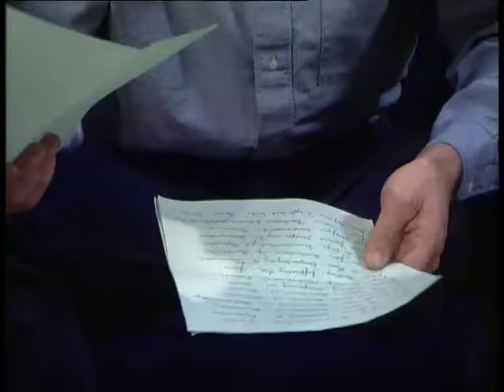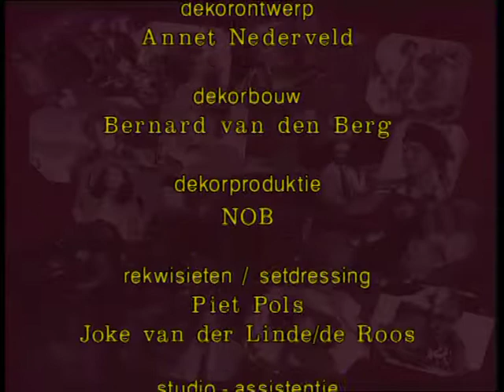GTST - seizoen 1 aflevering 143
Riens klanten keren hem de rug toe. Een ondoordachte opmerking van Arnie brengt bij Henny een heftige reactie teweeg. Linda's pogingen om er weer bovenop te komen lijken te mislukken. John probeert Suzanne te versieren.